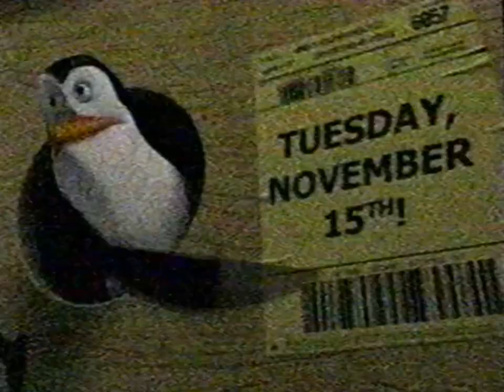4KidsTv October 29, 2005 Sonic X Commercials & Promos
Commercials And Promos From Sonic X Season 3 Episode 8 Trick Sand.